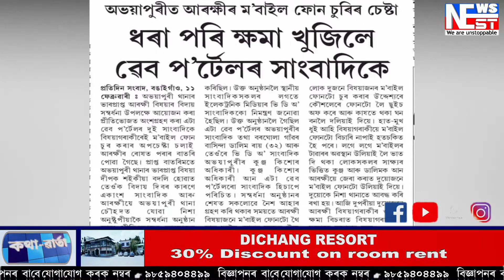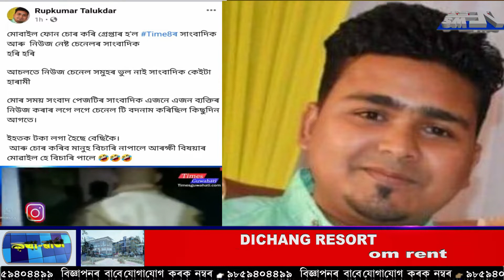এটা মোবাইল চুৰি ঘটনা।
এটা মোবাইল চুৰি ঘটনা। নিউজ নেষ্টৰ কোনো সাংবাদিক জড়়িত নহয় এই ঘটনাত। অপপ্ৰচাৰ চলোৱা ৰূপকুমাৰ তালুকদাৰৰ বিৰুদ্ধে লোৱা হ'ব আইনী ব্যৱস্থা।